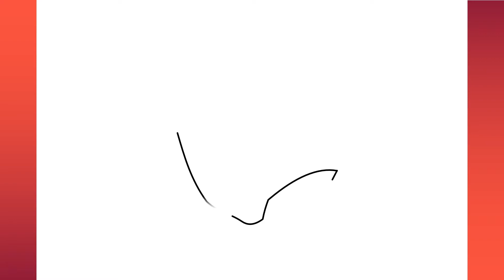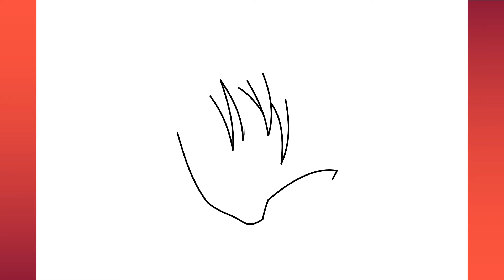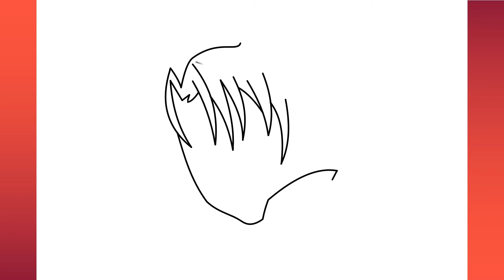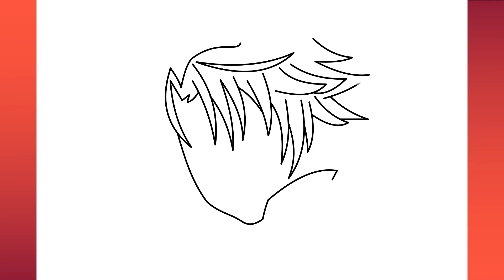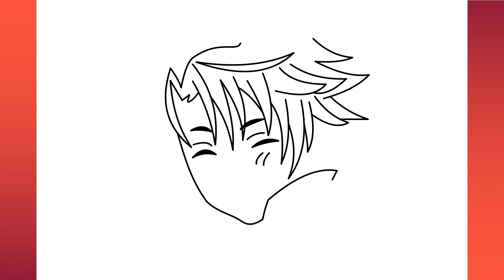How to draw Anime "Basic Anatomy'' (Anime Drawing Tutorial for Beginners) step by step